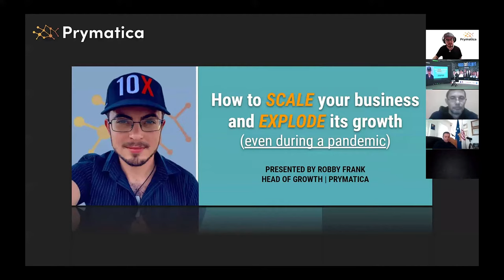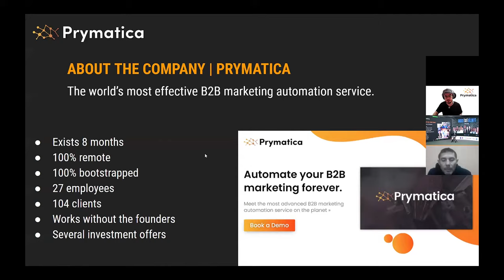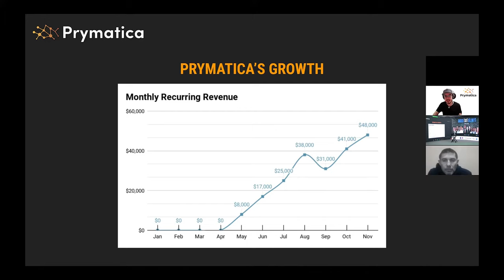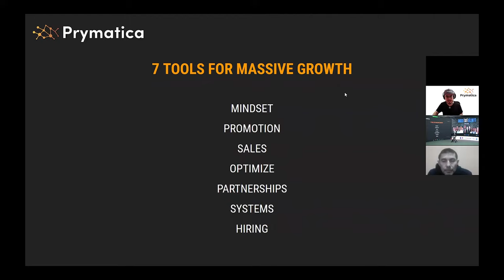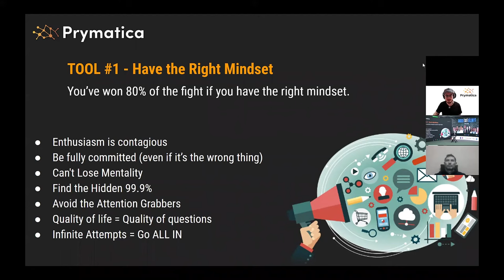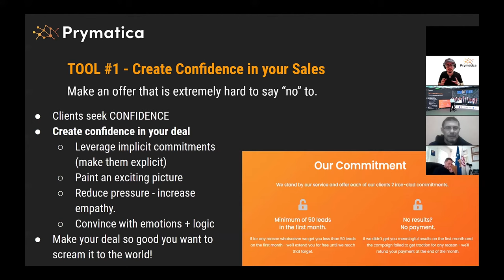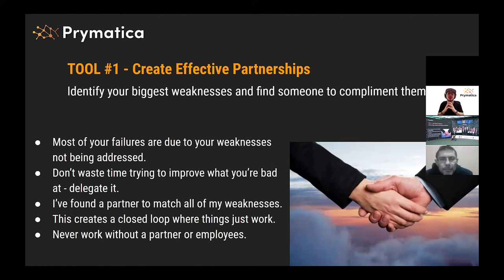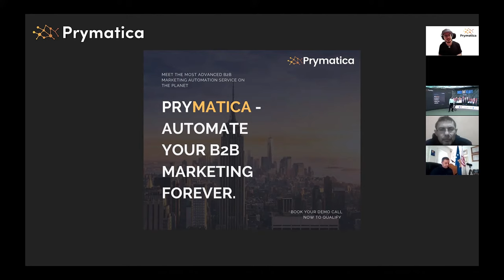How Prymatica grew 34% every month during COVID | ft. Robby Frank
I've recently had the pleasure of speaking in front of a few hundred sales managers and entrepreneurs at a remote business convention.

This was a fantastic experience for me, and it was massively rewarding to be able to take all of my combined experience and summarize it in a few short slides.

If you're an entrepreneur or looking to start your business, these principles should provide you the perfect foundation to build a business that you can only dream of.

Prymatica has thrived thanks to these principles, even while most of the world was contracting and shutting down due to COVID.

Unfortunately, I was booked for about 45 minutes and only realized during the middle of principle #2 that I already passed the halfway mark; So I sped up a lot in my delivery :)

Here are the topics I discuss in the video:
00:00 - Introduction
01:27 - My story
06:33 - Prymatica's tory
11:10 - Principles overview
12:00 - 1. Mindset
21:14 - 2. Sales
26:13 - 3. Marketing
26:53 - 4. Optimization
27:45 - 5. Partnerships
28:47 - 6. Systems
30:28 - 7. Hiring
32:13 - Summary

- Robby